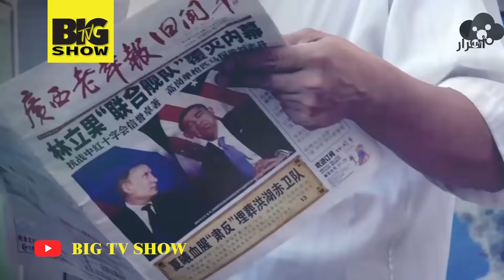بابا فانغا تتوقع الحرب بين روسيا و الولايات المتحدة الأمريكية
بعد تحقق توقعات بابا فانغا بوجود فايروس خطير يهدد العالم تتحقق توقعتها في الحرب بين روسيا و الولايات المتحدة كما تتوقع حدوث رخاء لبعض الدول العربية و الصين تصبح قوه اقتصاديه كبرا
وثائقئ العرافه بابا فانغا
العرافه العمياء التي صدمت العالم بتوقعاتها
توقعت ظهور فيروس كورونا الخطير الذي يجتاح العالم ولا يمكن السيطره عليه

كانت عمياء و لكن كانت تملك موهبه خاصه في رؤيه المستقبل
العجوز الخارقه التي ارعبت العالم بتوقعاتها و التي تحقق منها ما يقرب من ٨٥٪ ومازالت توقعاتها تتحقق رغم وفاتها
 صدقت توقعاتها في توسونامي في عام ٢٠٠٤
كما توقعت فوز رئيس اسود برئاسه أمريكا و هو الرئيس براك أوباما
توقعت فانجا ما يحدث في العراق و سوريا و ثورات الربيع العربي و ظهور تنظيم الدوله داعش ومازالت توقعات العجوز الخارقه بابا فانغا تتحقق حتي الان
تطور الصين بشكل كبير و ان تصبح قوه عالميه كبرى اقتصاديا و عسكريا
اعتبرتها روسيا و الغرب قديسه خارقه